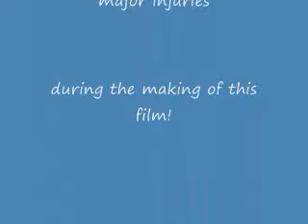Snow Day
Gracie and I showing off our sledding skills!